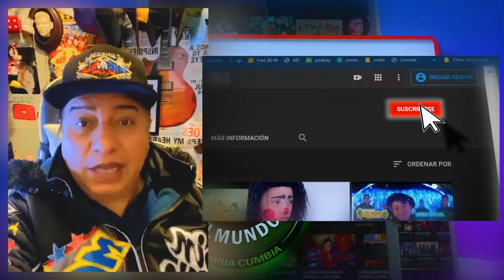100 ABRILES GRUPO ZITLALIN DE LA KUMBIA ESTRENO 2020 CUMBIA POBLANA